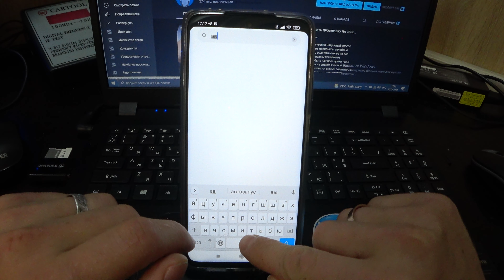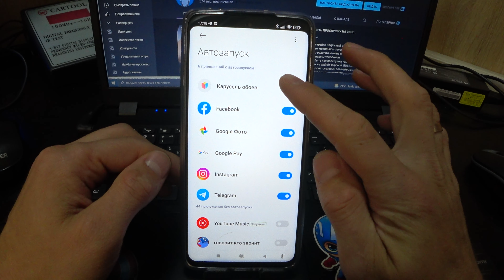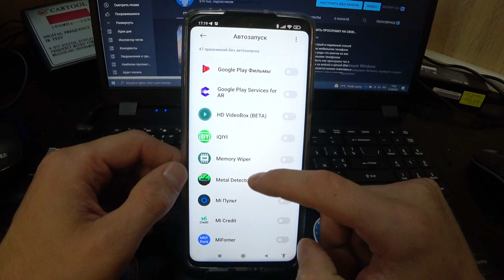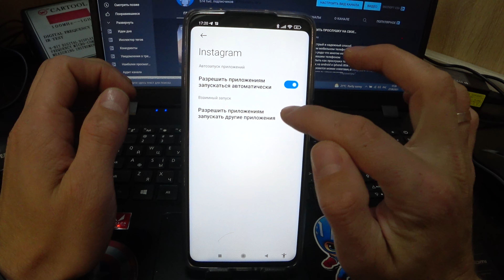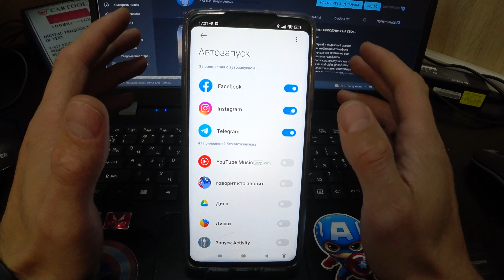ПОТУШИЛ ОПАСНУЮ АКТИВНОСТЬ НЕИЗВЕСТНЫХ ПРИЛОЖЕНИЙ ТЕЛЕФОНА РАЗ И НАВСЕГДА!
А давайте вам покажу настрйоки на вашем мобильном телефоне, которые нужно отключить каждому из вас дорогие друзья. Настройки - в поиске пишем - автозапуск. Если не найдете тогда опять заходите в настрйоки телефона - приложения - все приложения - разрешения - автозапуск. Здесь как вы видите у меня те приложения находятся которые могут самостоятельно запускаться. Они могут без всяких ограничений работать. Если у вас здесь много приложений которыми вы редко пользуетесь, тогда отключите их. Здесь активируйет нужные вам приложения. Кпримеру месенджеры. Когда вам будут приходить сообщения, то задержек не будет, вы сразу же сможете прочитать быстро и легко.
Дальше открываем меню и видим пункт ниже взаимный запуск - мы разрешаем этому приложению запускать другие приложения. Здесь нужно отключить галочку - это нужно для того чтобы это приложение не могло запускать другие приложения без вашего ведома. Думаю что мое видео многим станет действительно полезным и мега информативным.
🔥СРОЧНО Удали Эту ПАПКУ на своем АНДРОИДЕ. Как за 1 минуту увеличить память на своем телефоне.